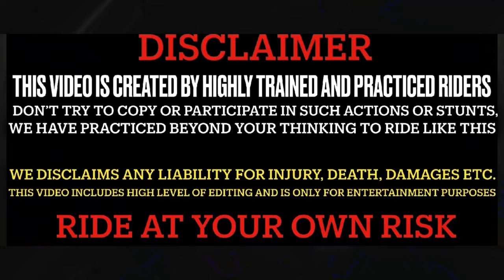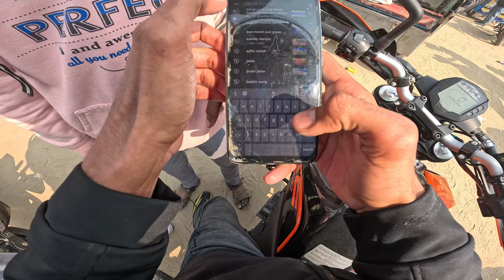Exam Khatm Hone Ke Bad Student Ne Yeah Kya Kar Diya 🤣 || Public Reaction 😱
Exam Khatm Hone Ke Bad Student Ne Yeah Kya Kar Diya ||
Public Reaction